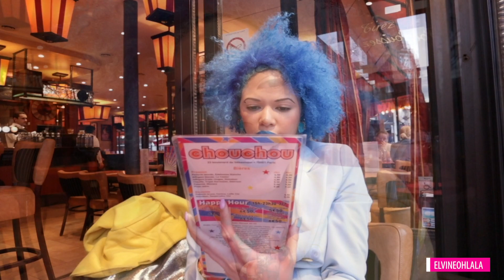DON'T WANT TO COME BACK TO PARIS | VLOG 11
20 DAYS OF CHALLENGE - VLOG 11

I came to Paris as I wanted to see my father.
Want to see more ? Just watch my next vlog :)

FIND ME

Thank you so much for all of your support on my channel x
Have an OHLALA DAY!